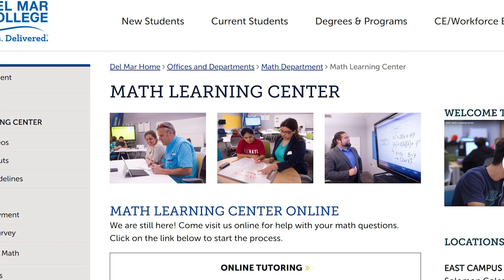We're Here to Help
Vikings, we know that for many of you the COVID-19 situation is making it tough to be a college student. It's not easy keeping up with online coursework, especially if you're working, raising a family, or both. But, there are several resources and support available to help keep your education on track, beginning with our faculty and staff.